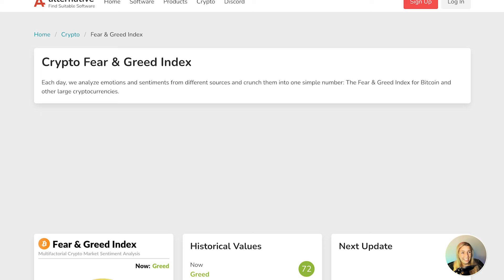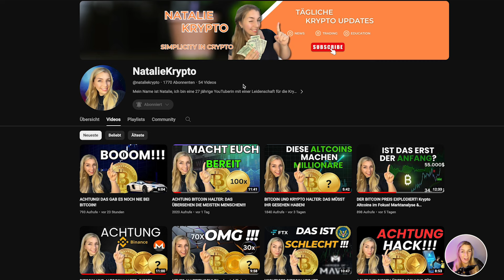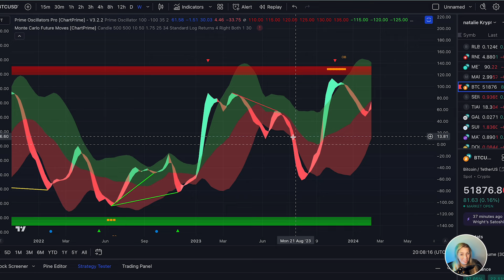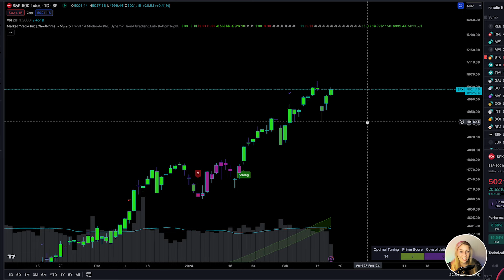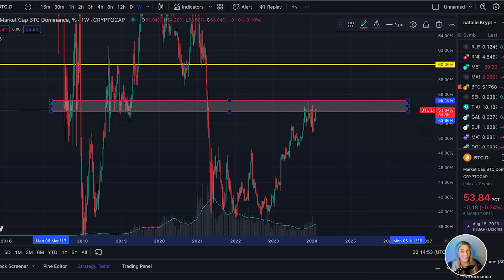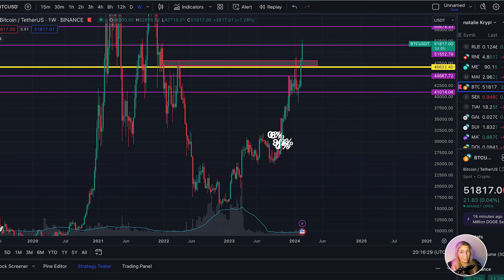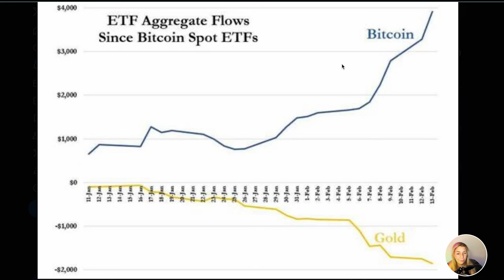BITCOIN & KRYPTO HALTER: JETZT MÜSST IHR GANZ GENAU HINSEHEN!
Im heutigen Video unterhalten wir uns darüber was als nächste für Bitcoin passieren könnte und auch welcher Sektor im kommenden Bullrun extrem gut performen kann.

Timestamps:
0:00 Intro
0:17 Bitcoin
0:32 Fear & Greed Index
1:10 Discord / Kurs
1:43 Bitcoin Analyse
3:25 Dieser Sektor könnte im Bullrun explodieren
4:14 Wie sieht es mit Altcoins aus?
4:45 Darauf solltet ihr unbedingt achten!
5:55 Bitcoin das bessere Gold?!

Slichert euch exklusive Bonis mit meinen Links:

🔥 ChartPrime Trading Indikator + Trading Strategien + Kauf & Verkaufssignale
     Dieser Indikator bringt euer Trading aufs nächste Level!

🔥 OKX Exchange
💰 mit meinem Link anmelden und Boni sichern!

🔥 Mexc Exchange
💰 mit Link anmelden und Boni sichern!

🔥 Tradingview dein MUST HAVE zum analysieren von Charts und Krypto Währungen!
     Sichert euch euren Bonus, durch meinen Link!

🔥 𝗡𝗢𝗥𝗗 𝗩𝗣𝗡 - Dein Schutz vor Hackern und gegen Online Überwachung
     Anonym und Sicher im Internet surfen!

🔥 Schützt eure Krypto Währungen mit einem LEDGER !